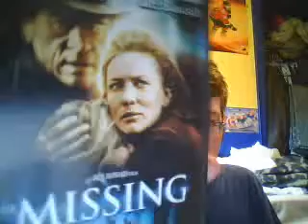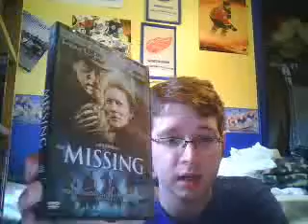The Missing review | Sunday | Week 86